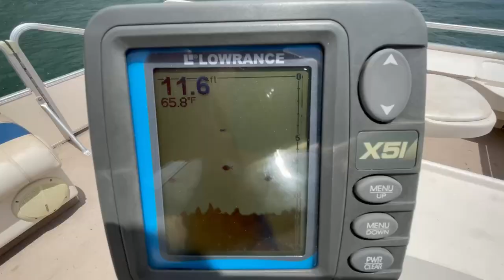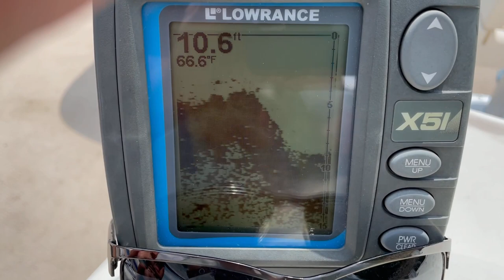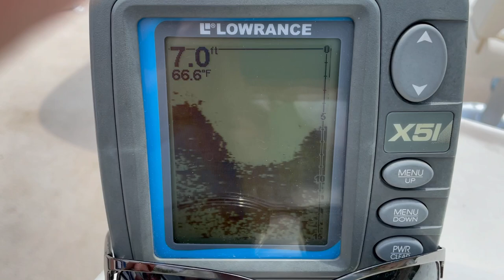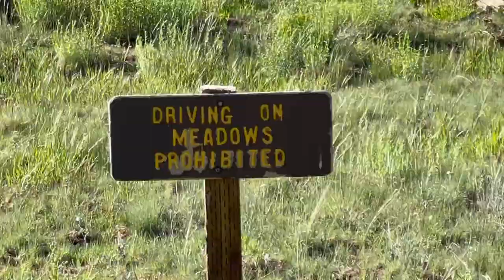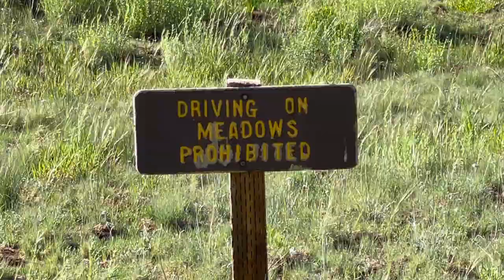This Is Why It’s Important To Read Signs!!!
Read your signs kids 🖖🏻